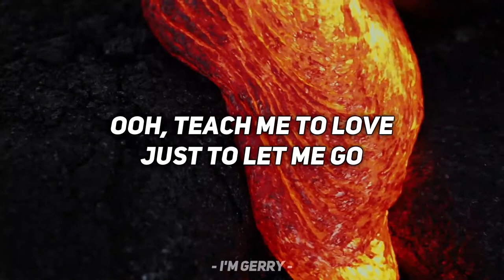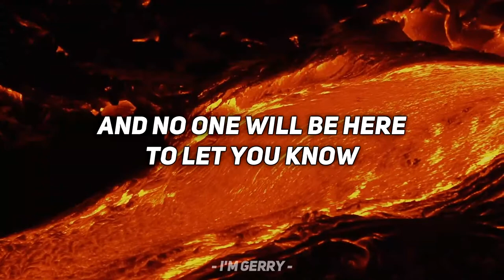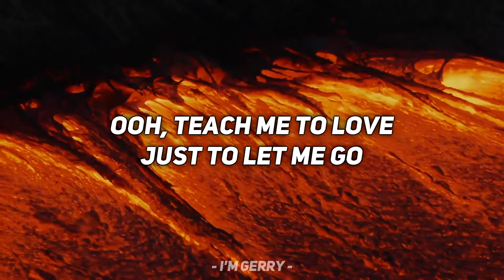EW - joji - lyrics